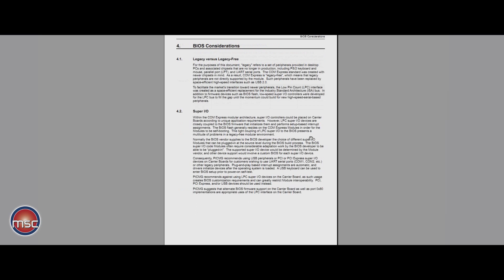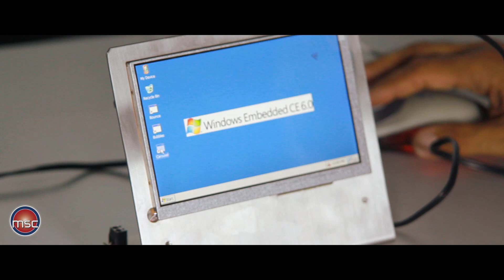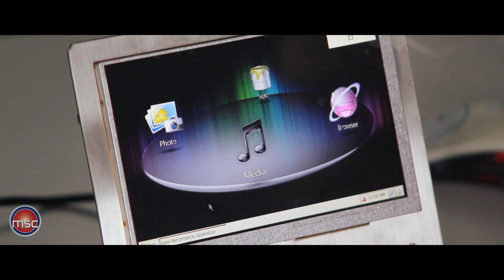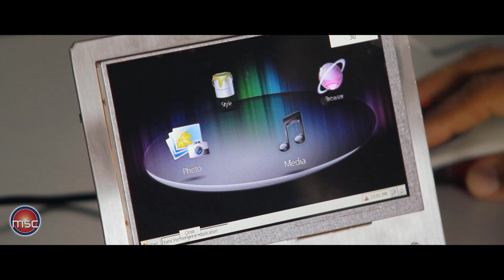MSC nanoRISC Module (S5PC100, S5PV210, S3C2416, MB2)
nanoRISC ist ein Modulkonzept, das moderne und leistungsfähige ARM/RISC-Prozessoren mit DRAM- und Flash-Speicher sowie einer großen Zahl an nützlichen Schnittstellen auf einem kompakten Modul vereinigt.
Alle nanoRISC-Module sind vollständig kompatibel zueinander und haben einen sehr niedrigen Stromverbrauch, so dass der Betrieb ohne Kühlung möglich ist.
nanoRISC Module werden auf einer Trägerkarte betrieben. Diese wird meist speziell für jede Applikation entwickelt, doch stellt MSC mit dem Evaluation Board nanoRISC-MB2 bereits eine laufbereite Plattform zur Verfügung. Diese ist auch im nanoRISC-Evaluationkit enthalten, das ein Modul nach Wunsch, das MB2-Basisboard mit Netzteil und ein LCD-Panel zur grafischen Ausgabe mit allen Kabeln enthält. Ein Linux-Betriebssystem ist bereits laufbereit aufgespielt.